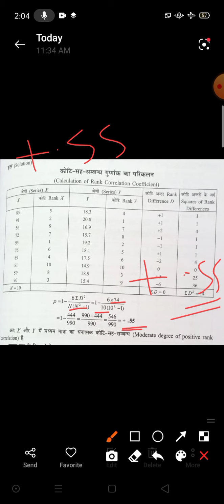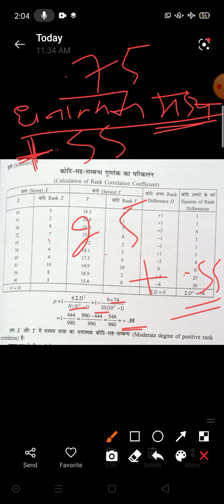Spearman's Rank Difference Method